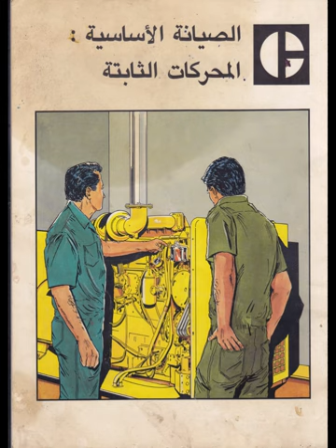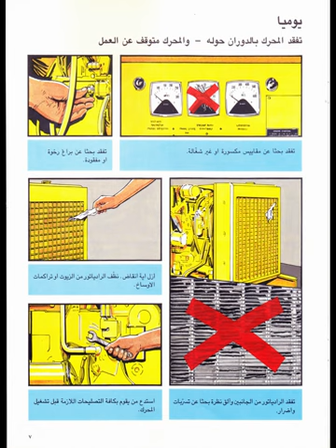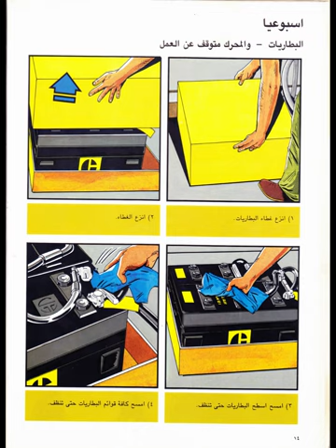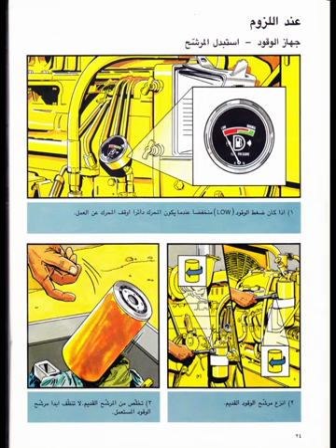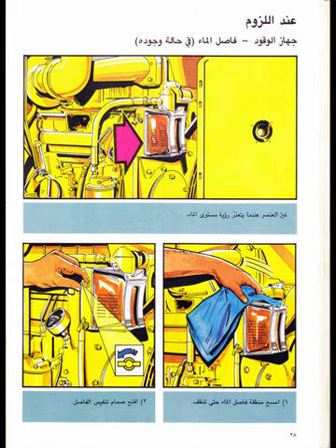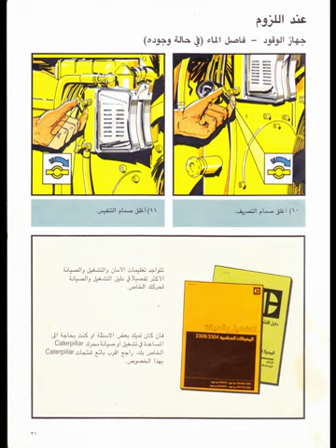صيانة المولدات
صيانة محر لمولد وينصح بتشفيل المولد على حمل 75%  من حين الى اخر حتى ولو كان الحمل المظلوب قليل